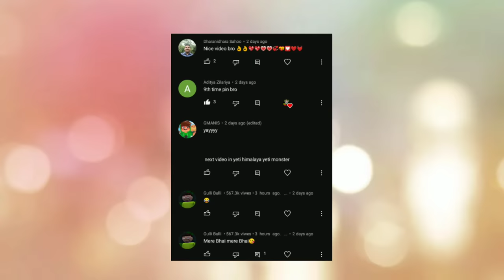Gulli bulli aur murda ghar part 1 | gulli bulli cartoon | zombie bus |make joke horror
Gulli bulli kamla horror story part 1
Gulli bulli kamla horror story part 2
Gulli bulli kamla horror story part 3
Gulli bulli kamla horror story part 4
Gulli bulli kamla horror story part 5

Jason
Khooni Pig
Evil Nun
Granny
Grandpa
Ice-Cream Man Rod
Rod's Father
make joke of horror,
horror story,
gullu gullu,
gulli gulli cartoon,
bully bully,
horror stories,
gulli,
guli guli,
Mahak Meet,
Free Fire,
गुल्ली गुल्ली,
make joke horror,
bulli bulli,
gulli gulli,
gulli bulli,
gulli bulli dance,
scary teacher,
hello neighbor,
Horror Stories
Scary Stories